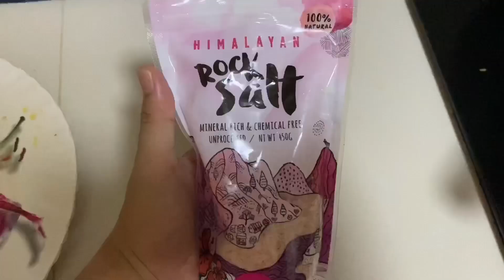Creamy Tomato Basil Pasta | Step by Step Procedures | Yummy Recipe!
Full Ingredients:
250grams Pasta
1/4 bar of butter
3 pcs tomato
1 pack of basil leaves
1/2 pack of gruyere cheese(grated)
Olive Oil
5-10 cloves of minced garlic
3 spoon of thickening cream
1 teaspoon of salt
Pepper(depends on your taste)